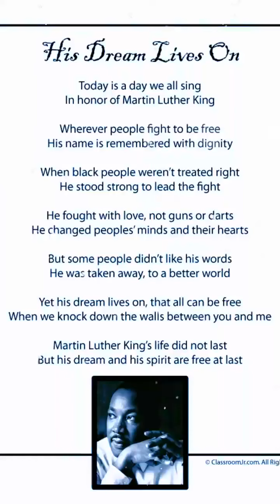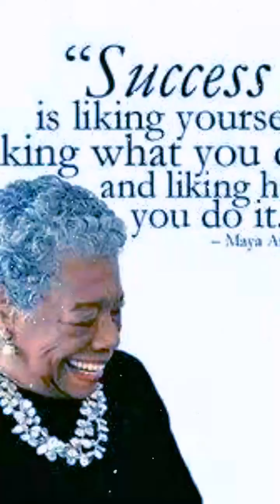Black History Month project- Black Inventors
Celebrating black history by presenting great black inventor's who reshaped our world.